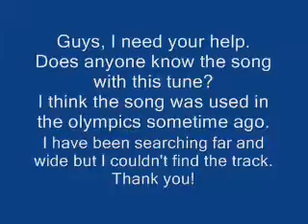Name that tune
Guys, I just need your help in knowing the song to which this tune belongs.  Thanks.